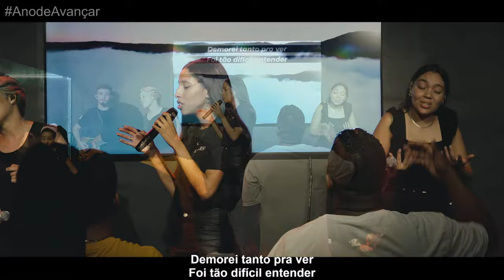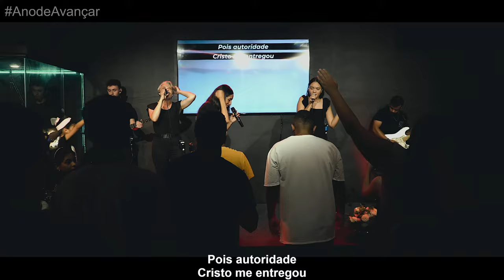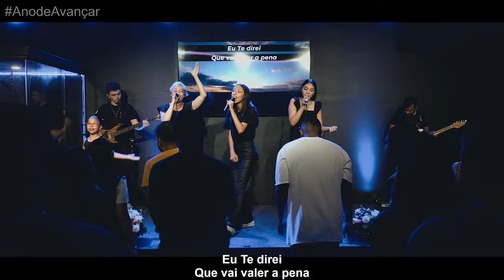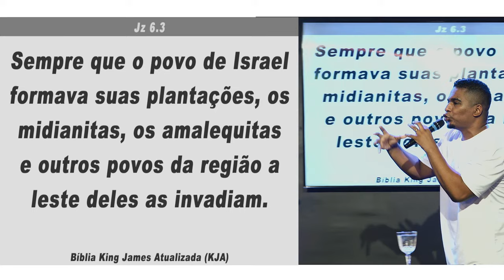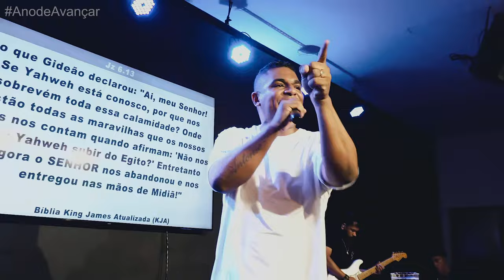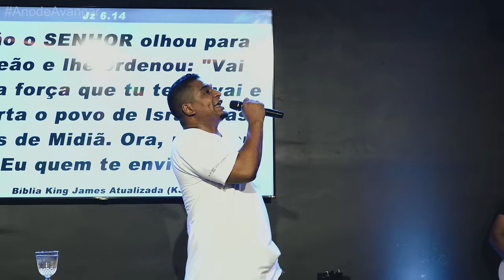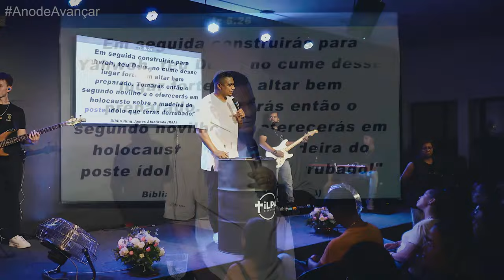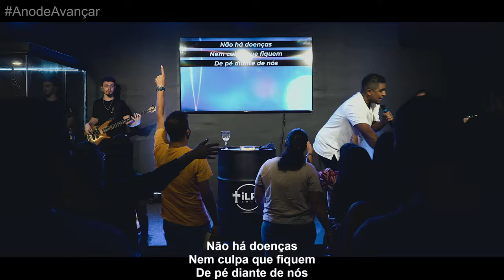🔴 CULTO LOUVOR & PALAVRA | PR. DANIEL MARQUES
CONTRIBUA
Segundo vc determinou no seu coração como esta em II Corintios 9: 7

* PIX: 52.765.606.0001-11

* DEPÓSITO:
Banco: 748 - Banco Cooperativo Sicredi S.A. - Bansicredi
Ag. 0704
Cc. 55021-1

CULTOS:

- QUARTA FEIRA 20h Louvor & Palavra
- SEXTA FEIRA 19:30 Oração
- DOMINGO 10h CULTO FAMÍLIA